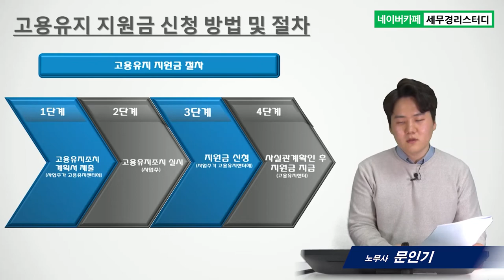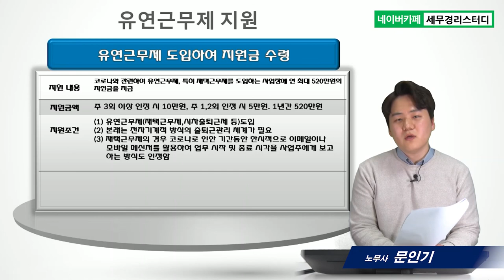코로나19 극복 - no2. 고용유지지원금, 가족돌봄휴가비지원, 유연근무제지원(문인기 노무사)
1. 고용유지지원금, 가족돌봄휴가비지원, 재택근무 유연근무제지원
2. 방법 및 절차
3. 예방  및 대응방안